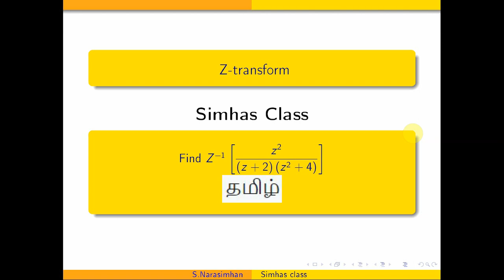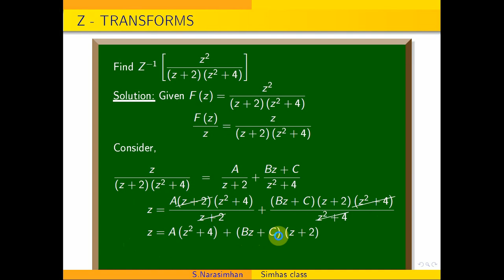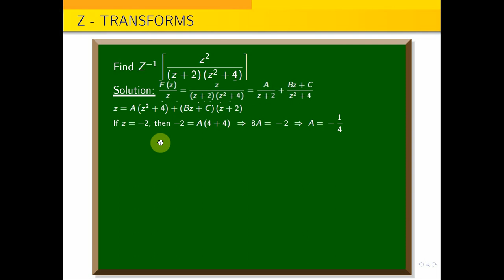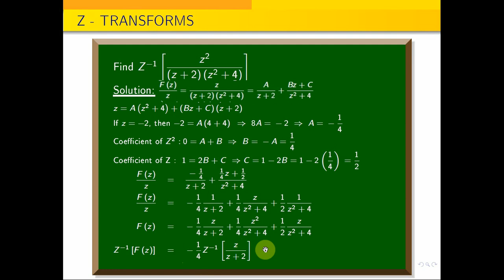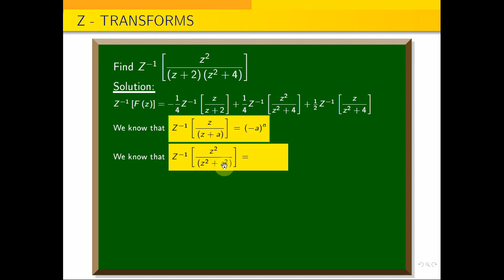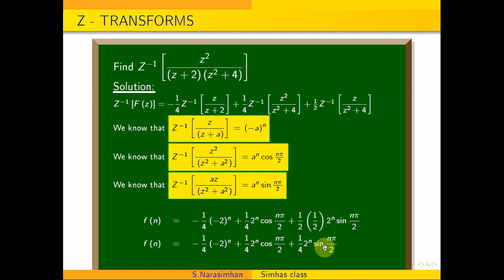InverseZtransform Find the inverse Z transform of z^{2} by (z+2)(z^2+4)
In the following google drive link,  you can down load Transforms and Partial Differential Equations Subject Important Question and solutions as a pdf
Find the Z transform of cos n theta and sin{n theta}. Also find z(cos npi by 2) and Z(sin n pi by 2)